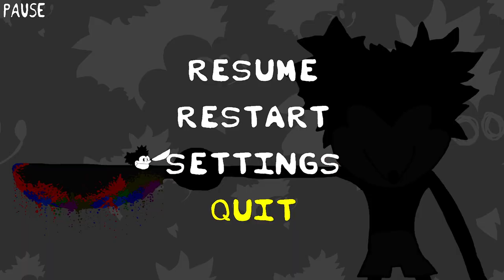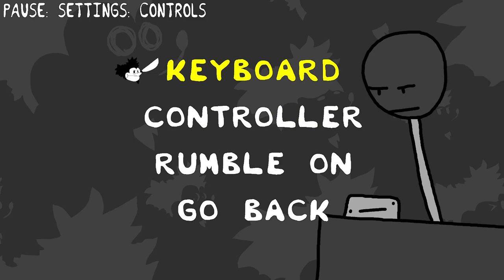Moussacre - Steam Next Fest: October 2024 Demo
Imprisoned for nearly a century, MouseTrap finally breaks out and goes on a rampage to steal color... by any means necessary. Experience fast-paced 2D platforming mayhem while slashing apart legions of victims who stand in your way.